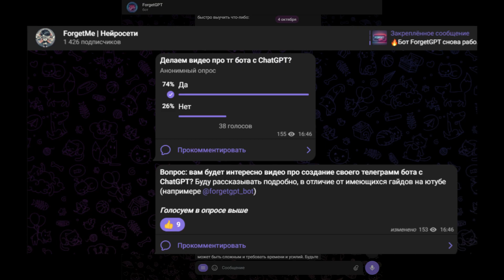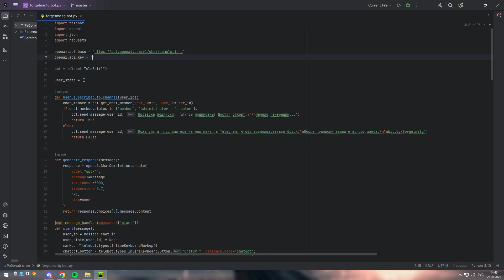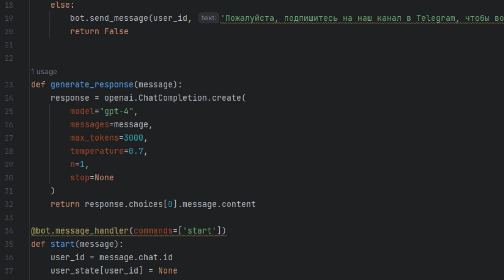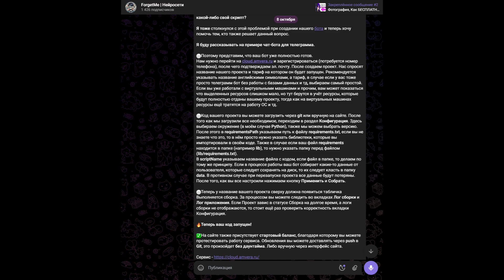ДЕЛАЕМ ТЕЛЕГРАМ БОТА С CHATGPT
Показываю как сделать тг БОТА с ChatGPT на примере своего бота @forgetgpt_bot, рассказываю про ВСЕ нюансы

Таймкоды:
0:00 Вступление
0:15 Библиотеки
0:35 Провайдер API
1:10 Получаем токен бота
1:22 Проверка подписки и Генерация запроса к модели
2:02 Обработчик /start
2:15 Обработчик кнопки ChatGPT
2:44 Нюанс при генерации кода
3:00 Где взять бесплатный хостинг для бота